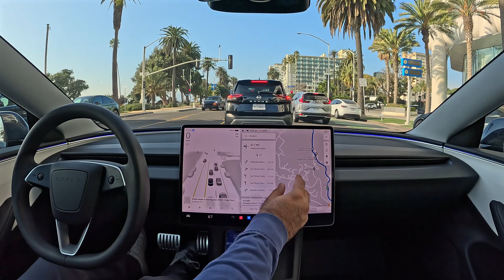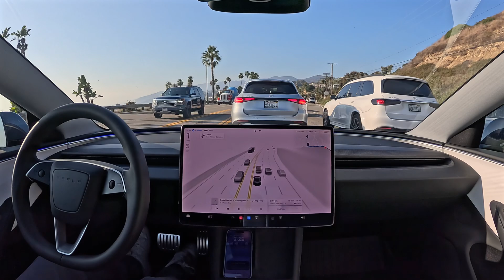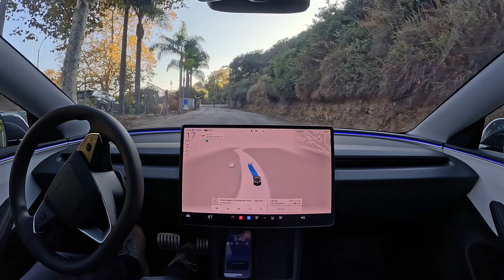Tesla FSD 13.2 Cruising Down PCH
Tesla Full Self-Driving (Supervised) 13.2 cruises down the Pacific Coast Highway in Los Angeles, California